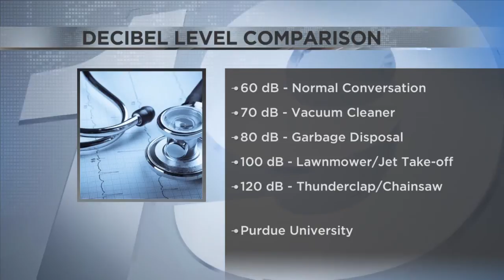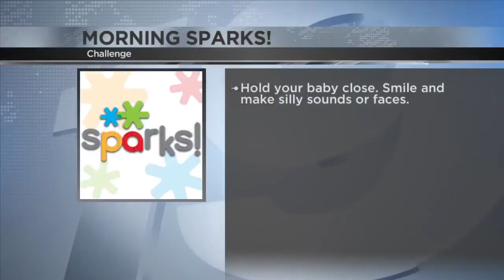Medical Monday: Earbuds and hearing health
While many want to pump up the volume on the Monday morning mix, audiologists urge caution when using earbuds or headphones.